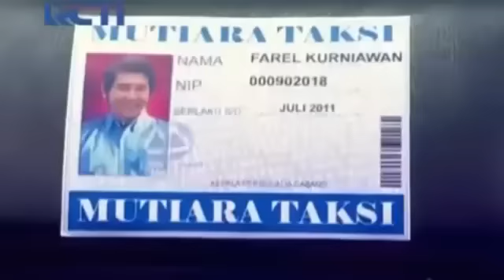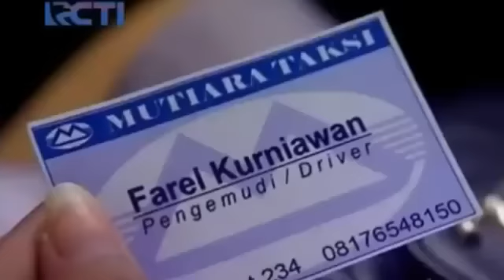Ftv terbaru 2022 sctv - Cowok ganteng Sopir taksi Naksir sama cewek Playgirl & matrek